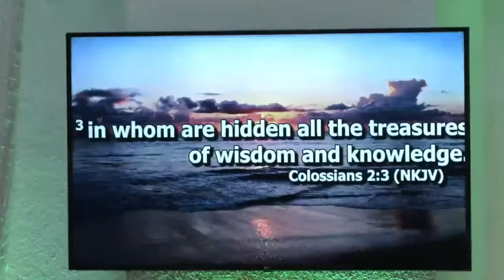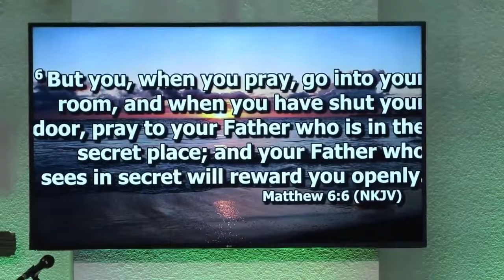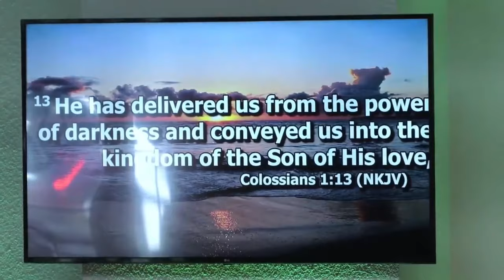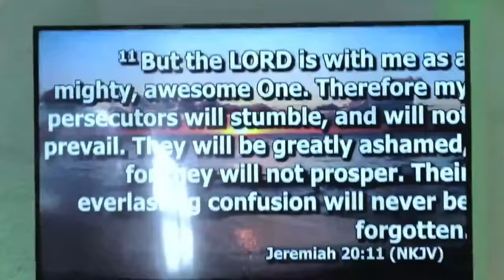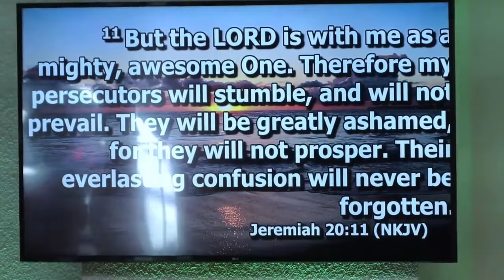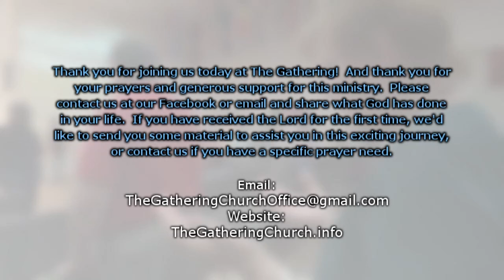Bobby Conner 9/3/23